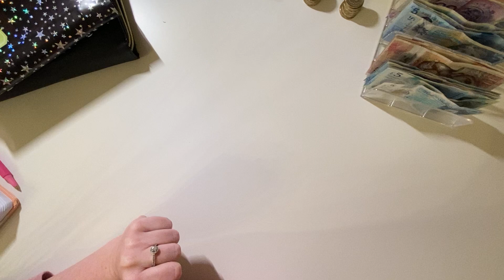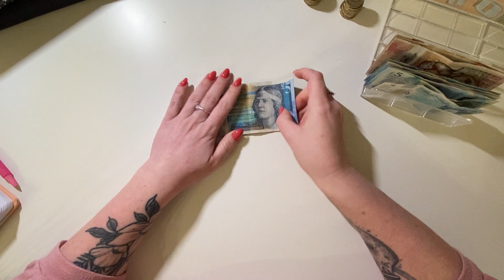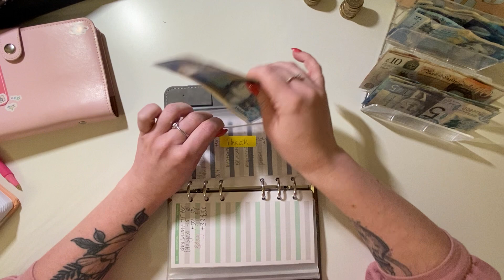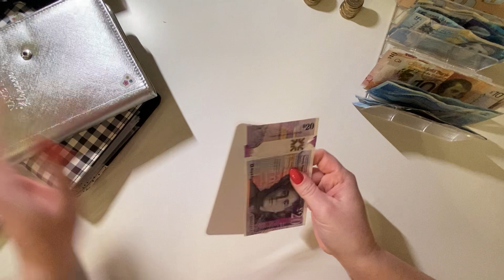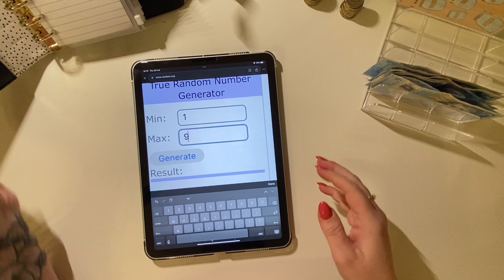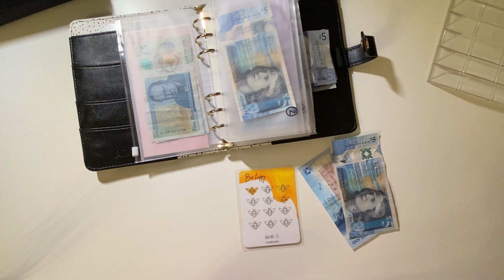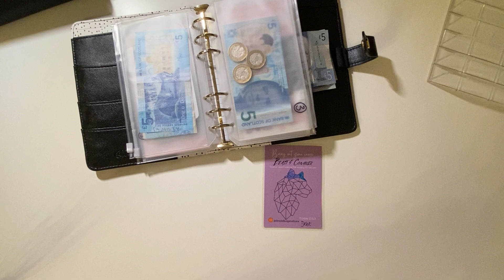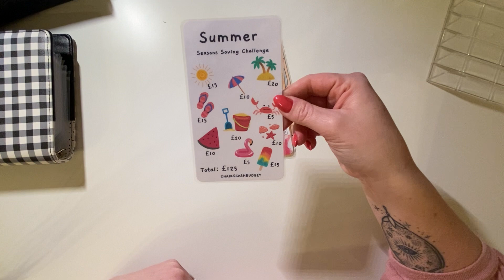PART 2 MONTHLY CASH STUFFING | EXCITING FIRST GAME DAY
Come and join me for part 2 of the monthly cash stuffing, as well as my very first game day